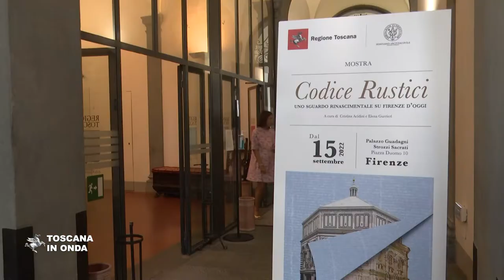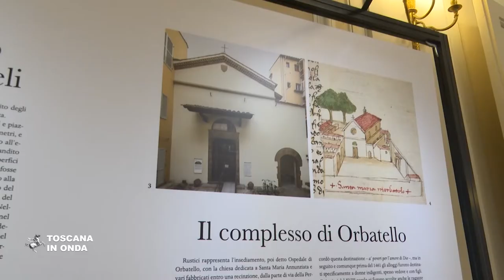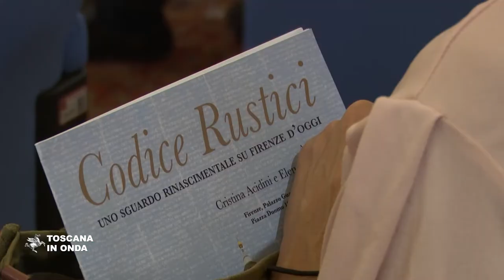"Codice Rustici", Firenze nel Quattrocento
Il “Codice Rustici”, manoscritto redatto e illustrato nella prima metà del Quattrocento dall’orafo Marco di Bartolomeo Rustici, racconta il vero o immaginario viaggio dell'autore a Gerusalemme per visitare il Santo Sepolcro e nello stesso tempo offre una dettagliata  descrizione della Firenze del suo tempo, unica nel suo genere.
L'opera, restaurata con il finanziamento dalla Fondazione CR Firenze e presentata nella sua nuova veste dal presidente della Regione Toscana, con le curatrici della mostra Elena Gurrieri e Cristina Acidini e dal cardinale arcivescovo di Firenze Giuseppe Betori, è composta da tre  sezioni o Libri. Il primo Libro rappresenta numerosi edifici religiosi e civili presenti nella Firenze della prima metà del XV secolo con disegni fatti a penna e acquerellati, che sono oggetto costante di studio e ricerca da parte degli storici dell’arte e dell'architettura a livello internazionale, mentre gli altri descrivono la creazione del mondo e un vasto repertorio naturalistico di animali e piante.
Il “Codice", concesso dalla Biblioteca del Seminario Arcivescovile Maggiore di Firenze, sarà visibile su prenotazione nella Sala delle Esposizioni di Palazzo Strozzi Sacrati in Piazza Duomo, sede della presidenza della Regione Toscana, dal lunedì al venerdì dalle 10 alle 12.30 e dalle 14 alle 16.30 e il sabato dalle 10 alle 12.30.
Per prenotare una visita è sufficiente telefonare dalle 9 alle 13 al numero 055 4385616 o inviare una email a . ( Marcello Ferreri )